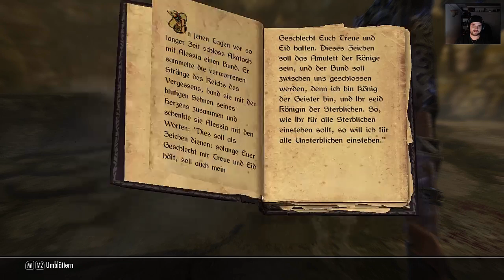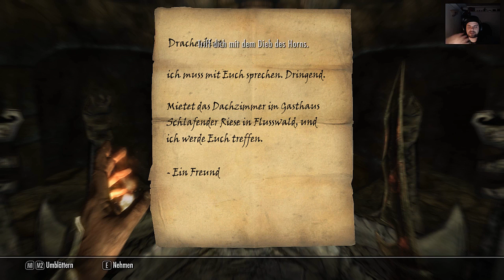Skyrim Part#16 - Das Horn aus Ustengrav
⇓⇓⇓⇓⇓⇓⇓⇓ Für mehr Infos hier klicken ⇓⇓⇓⇓⇓⇓⇓⇓

Kommentiertes Gameplay von AlexxxVendetta